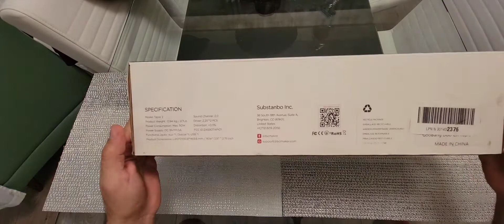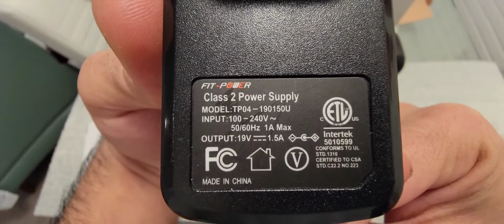Tapio I Sound Bar Review